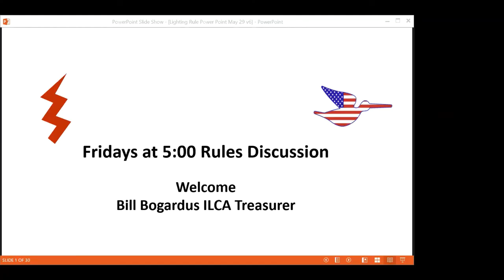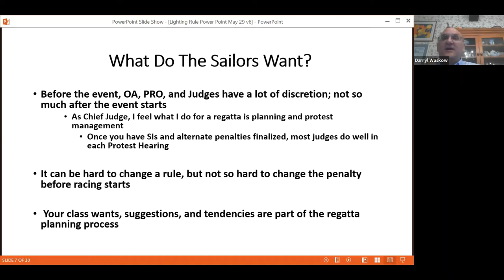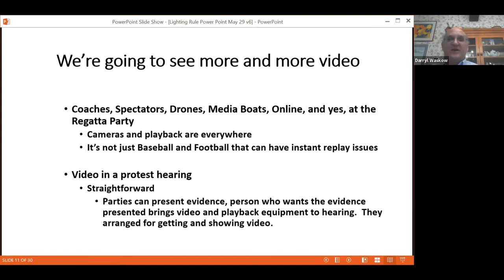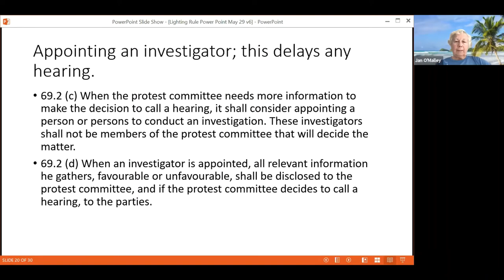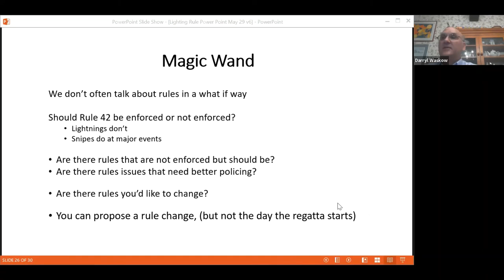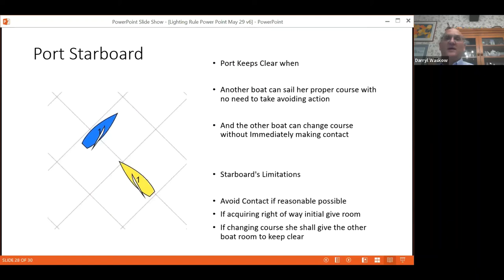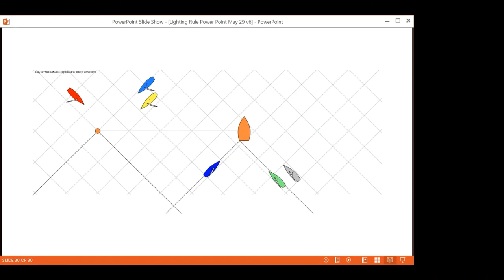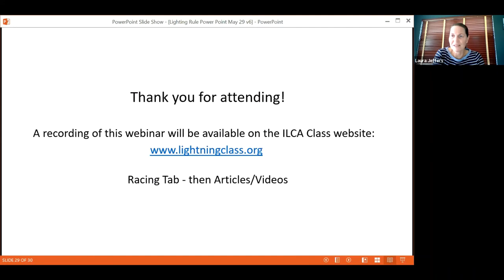Rules Chat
Recorded May 29, 2020 – Rules Chat

Join Darryl Waskow, International Judge and Fleet 196 (Surf City, New Jersey) Member and Jan O'Malley, National Judge and World Class dinghy sailor as they lead an informal chat about Rules.

► Regatta Planning, what the regatta planners and judges should discuss before racing
► Videos: evidence in protests, and should that entertaining clip a the bar ever become 'official'?
► Should Lightnings enforce or not enforce rule 42 on the water? If you had a magic wand, are there other rule you would add or eliminate?
► And of course any boat on boat questions participants have, or any other rules questions

More information about the International Lightning Class Association can be found